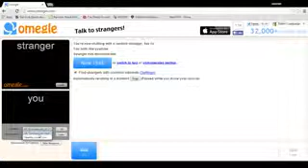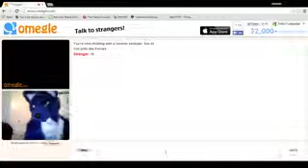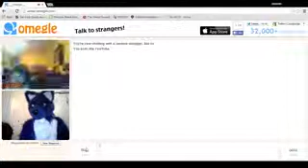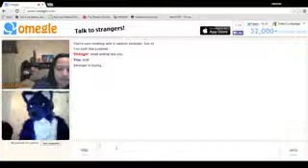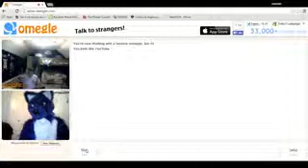VEDA (Video Every Day in April) - Friday Omegle Reactions #1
RAW video for F.O.R. (Friday Omegle Reations)